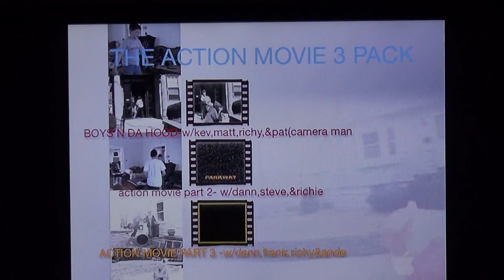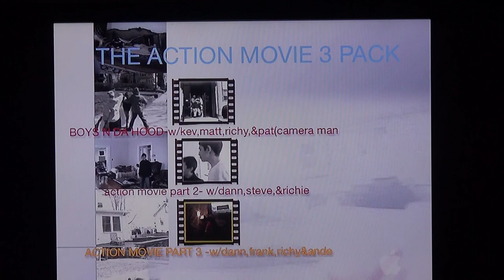The West Roxbury Movie ( a Dat Goody Joint )